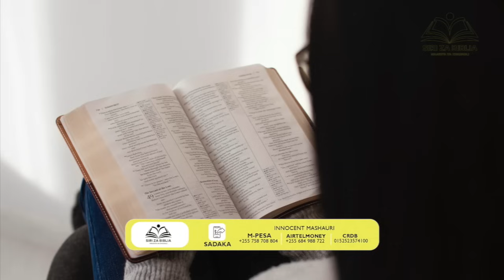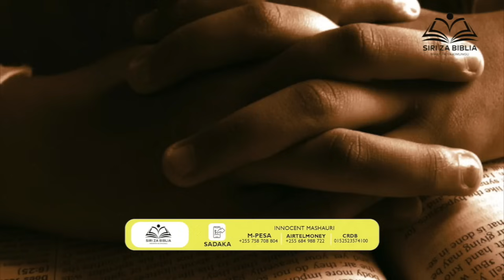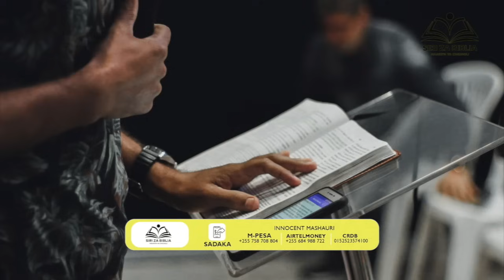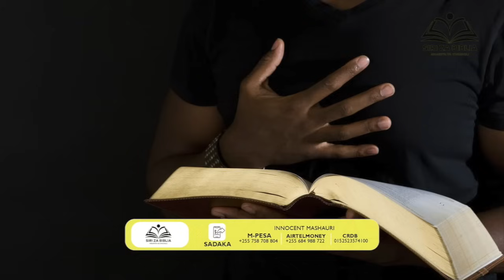MAOMBI PEKEE HAYATOSHI // SIKILIZA NA UCHUKUE HATUA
Jambo hili limekuwa likiumiza akili za wengi sana,na huenda hata wewe unayesoma ujumbe huu umewahi kupitia hali hii au unapitia kwasasa.

Sio kwamba hauombi,na hata kama hauombi sana lakini kuna namna unapambana kuomba ila linapokuja suala la kupokea majibu ya maombi yako, utajikuta unasubiri mpaka unakata tamaa kabisa.

Nikupe hii siri itakusaidia,Mungu wala hana shida na kukucheleweshea unachokiomba,na hata haimsaidii kitu yeye kubaki amekumbatia huo muujiza wako, mambo ya kiroho yana utaratibu wake mtu wa Mungu.

Na hii ni kanuni ya muhimu sana ambayo,laiti ungeijua kabla ya kuomba kwako maana yake hata usingepoteza muda wako kuomba kabla ya kupambania kupata hii kitu, maana na biblia imeeleza wazi kabisa kwamba kinachokufanya upokee majibu ya maombi yako sio tu kuomba pekee….

MAOMBI PEKEE HAYATOSHI!

Karibu madhabahuni kila siku usiku saa tano,Youtube channel ya SIRI ZA BIBLIA. Nina jambo la kiroho la kukusaidia katika maombi yako, utamshukuru sana Roho Mtakatifu kwa siri hii ambayo umekuwa unaichukulia kawaida,au haukuifahamu kabisa.

Usikose ibada na maombi my friend.

Pastor Innocent Mashauri
Madhabahu ya SIRI ZA BIBLIA